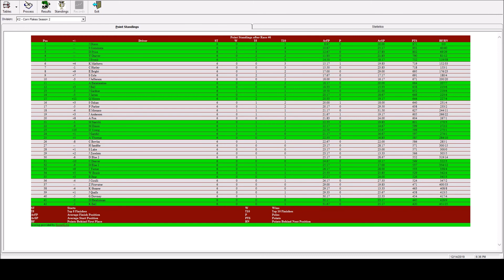Nascar Kellogg's Corn Flakes Cup S2 Race 6 Food City 250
The Corn Flakes series returns to Bristol. A lot of carnage ensues.